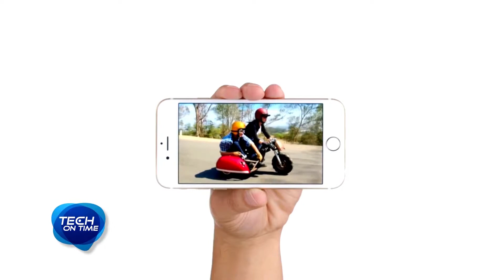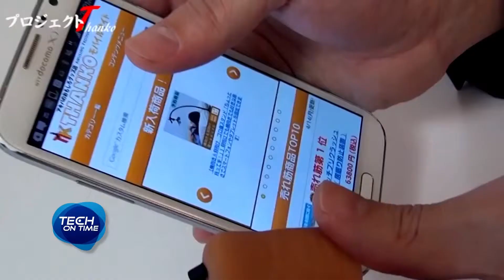Tech On Time 90 sec : Thanko Thumb shaped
ในยุคที่มือถือจอใหญ่หรือแฟ็บเล็ตเริ่มได้รับความนิยมในตลาด ทำให้บรรดาผู้ผลิตต่างๆ หันมาตอบสนองต่อผู้บริโภคด้วยมือถือหรือสมาร์ตโฟนจอใหญ่ ที่มีความหลากหลายทั้งในแง่ดีไซน์และการใช้งาน แต่ด้วยความที่มีหน้าจอใหญ่นี่เอง ทำให้ไม่สะดวกในการใช้งานด้วยมือ เพียงมือเดียว ด้วยเหตุนี้จึงเป็นที่มาของผลิตภัณฑ์ที่มีความแปลก และแหวกแนวที่เรียกว่า Thanko Thumb shaped นั้นเอง